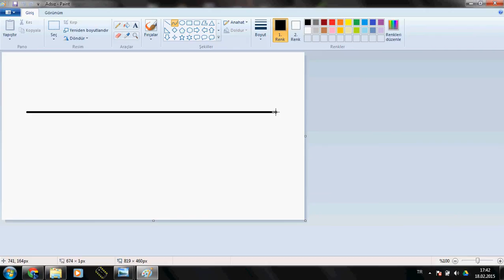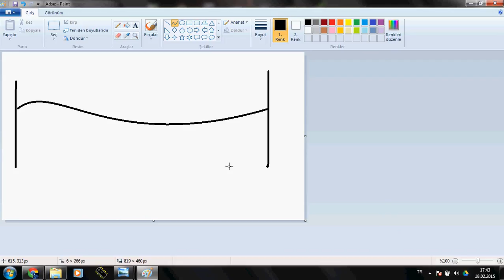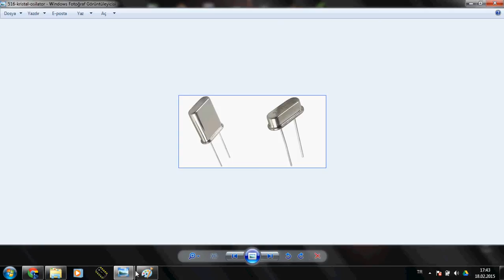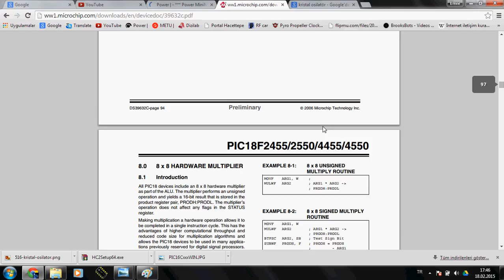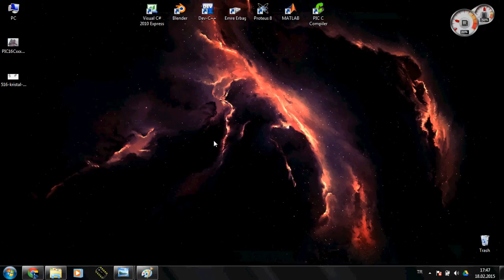Ne bu microchip ??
Bu videoyla ve serinin devamıyla temel sayılabilecek, picle ve microchip le ilgili bilgileri vermeye çalışacağım

Emre Erbaş